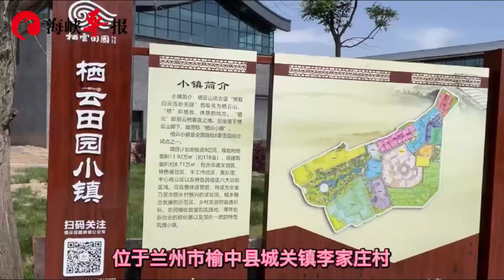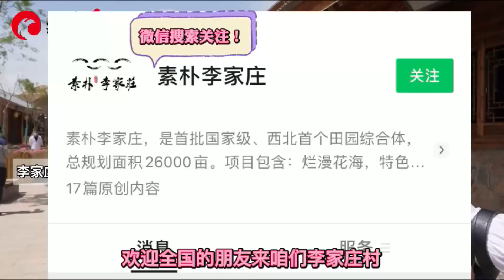甘肅公益行#臺青看廣河#【兩岸媒體網紅采訪團走進甘肅榆中 美女老師花海中拉起二胡引關註】